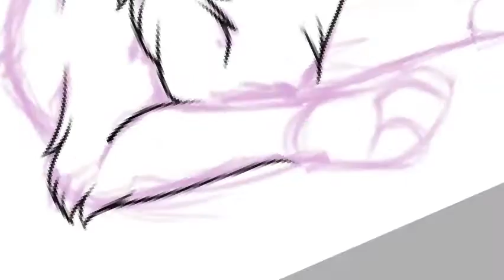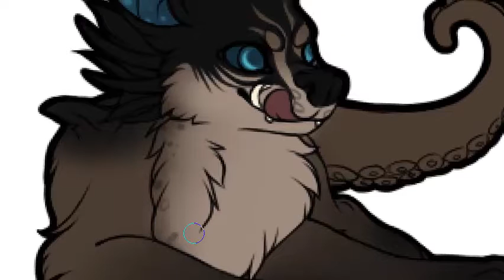[Commission] Tentacles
Commission for: moonlight_girl on CS

Recorded time: 1 hour